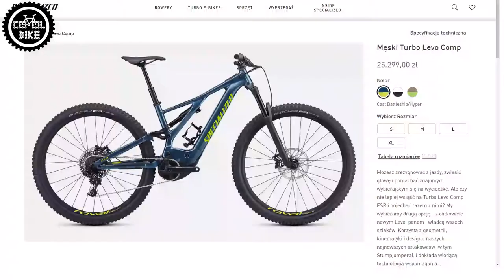AMORTYZATOR ROCK SHOX REVELATION CHARGER RC // CZY TO JUŻ PIKE SELECT ??? // WAGA I SPECYFIKACJA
Przedstawiam Rock Shox Revelation Charger RC, montowanego w elektrycznych rowerach Specialized i nie tylko.

➡️LINKI Z FILMU:
0:00 Wstęp
0:13 Tłumik
0:25 Pochodzenie
0:34 Revelation vs PIKE
0:49 Przeznaczenie i Budowa
1:00 Regulacje
1:24 Waga i Podsumowanie
1:51 Widok z bliska